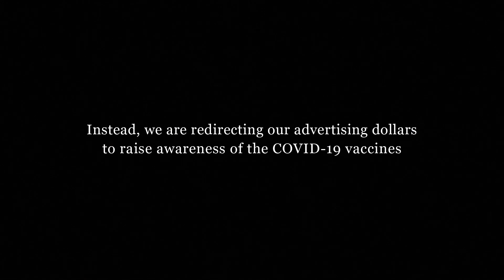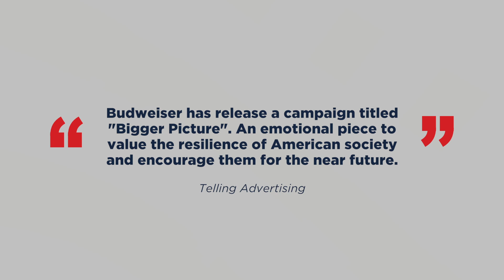BUDWEISER NO SE ANUNCIARÁ en la SUPERBOWL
Por primera vez en 37 años, Budweiser no se anunciará en la Super Bowl y destinará el presupuesto a la concienciación sobre la vacuna de la Covid19.